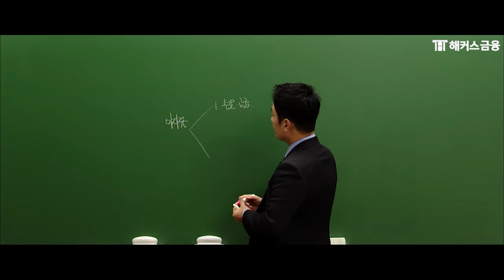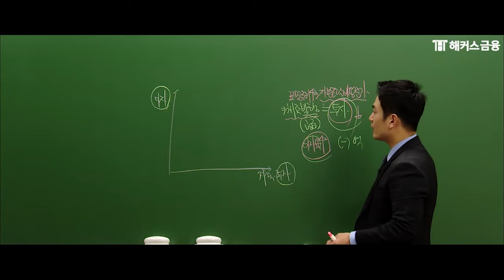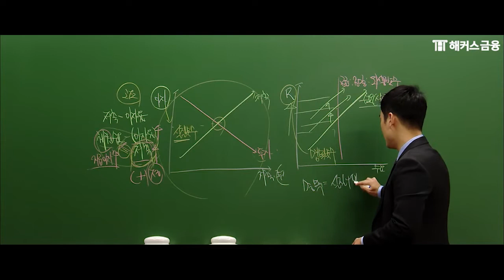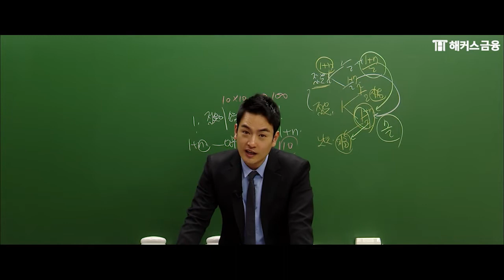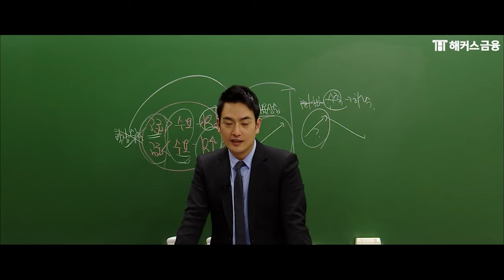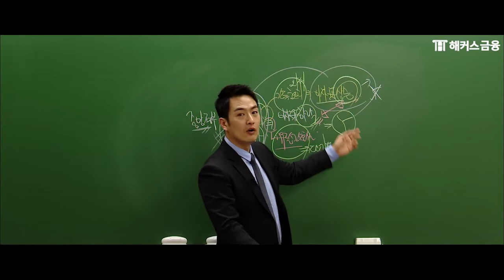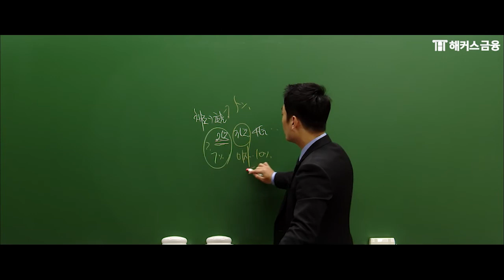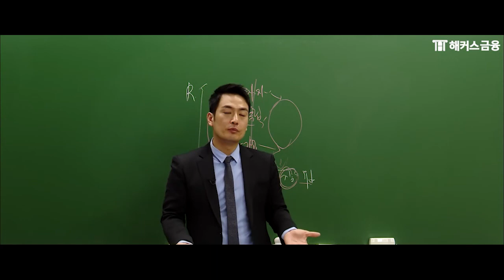금융투자분석사 1과목 증권분석기초 '증권경제 (4)' RA직, 애널리스트가 되기 원한다면 필수 시청!┃ 해커스금융 송현남 교수님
✨금융투자분석사 수강료 0원반!

🥇금융자격증 1위 해커스의 금융투자분석사🥇
RA직/애널리스트가 되기 위해 필요한 자격증, 금융투자분석사!
금융자격증 1위의 노하우로 1년에 1번만 시행되는 금융투자분석사 한번에 합격!

🎁해커스만의 금융투자분석사 300% 환급반 혜택▼
✔실전모의고사 포함, 베스트셀러 1위 문제집 제공!
✔102개의 용어가 정리된 핵심용어집 무료!
✔시험장까지 가져가는 이론완성노트 무료!

 *1위: 2022 올해의 교육브랜드파워 온오프라인 금융자격증 부문(주간동아 선정)
*베스트셀러1위: YES24 수험서 자격증 분야 금융투자분석사 베스트셀러(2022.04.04 기준)